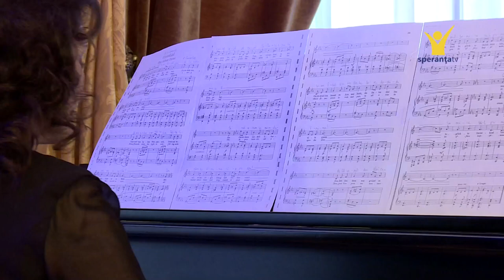Beatrice Chirileanu - solo, Otilia Sandru-pian - Cel ce domneste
muzică: Peter Cornelius, versuri: Benoni Catană